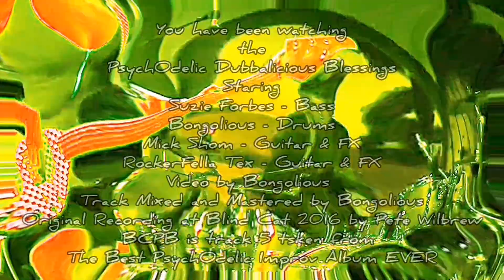PsychOdelic Dubbalicious Blessings - TexMexAnSuzieBongO - SilverSpace2016 - Blind Cat festival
Welcome to
As The SilverSpace
with some PsychOdelicDubbaliciousBlessings music to a video,
Basicly there was no live video footage to go with the amazing audio stems , so the Psychedelic stage had to be made up and here it is;
You have been watching
A BlindCat , Bongolious PsychO Blessing Production 2021
PsychOdelicDubbaliciousBlessings is Staring
The unfortunate late SuzieForbes on AmazingBass, But hey, you have to take a ride with the bass, its beautifulbassplaying ,, Suzie was ace and everyone and the world misses her dearly.
MichaelBongoliousOrloff on Drumage
Video Production by Bongolious
Track stems Mixed and Mastered by BongoliousMaximus
 PsychOdelicDubbaliciousBlessings is track 5 taken from
The Best PsychOdelic Improv Album EVER

The Audio is of Live stem recordings from Blind Cat festival 2016
Original Recording stems at Blind Cat 2016 by PeteWibrew for The SilverSpace

A massive thanks for the snippets use of all
The original videos used.
Thanks to AURORA rehearsal  7th Sept 2012 video by Rockerfella Tex
PHIL Spooner for SilverSpace snippets Blind Cat 2015 video footage
And footage used from the King Arthur, Glastonbury, 2020 shot by Raquel (Nurse Mallony ll)

If you fancy some Artist Support for Bongolious @ SilverSpace & ThreeFiftySeven then go to paypal

Many Thanks.

Bongolious Music Video Productions 2021